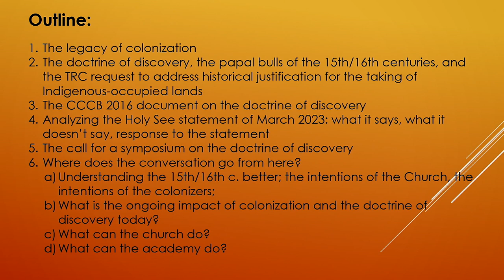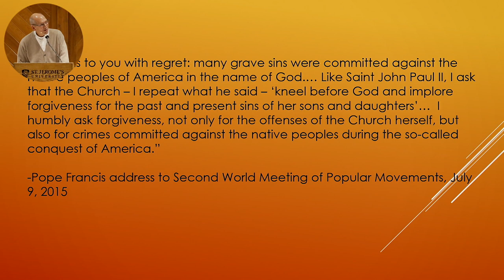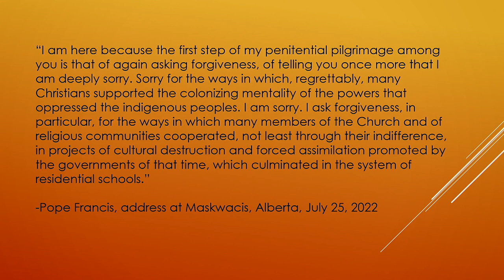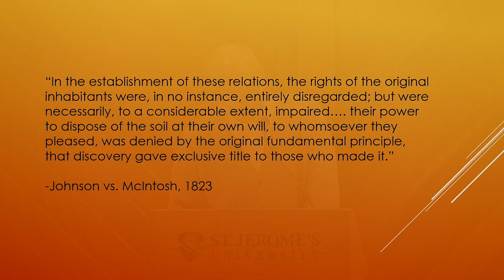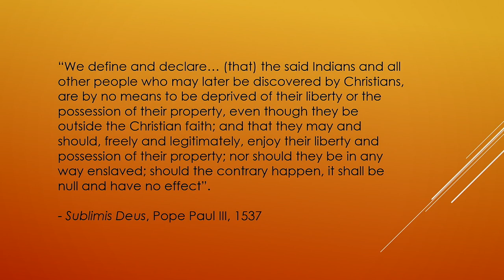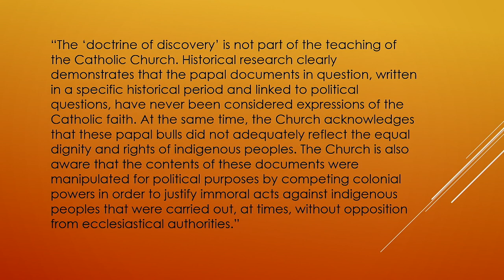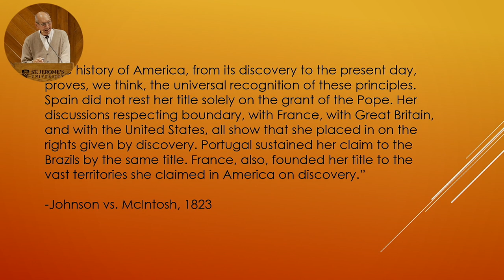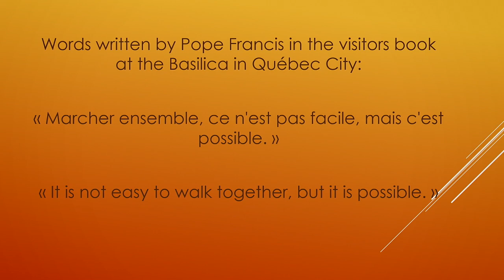Lectures in Catholic Experience Presents - Archbishop Donald Bolen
The Wounds of the Past, Truth-telling and a Future of Hope: The Doctrine of Discovery and the Path of Reconciliation

The lecture will situate the Church's contemporary response to papal bulls of the 15th century, which provided moral justification for colonizing powers to claim as their own lands, which had long been inhabited by Indigenous Peoples, within the context of the challenge of dealing well with sinful actions from within the Church in the past. It will explore what the recent Vatican statement on the Doctrine of Discovery said and didn't say and how it has been received. It will reflect on the larger work of reconciliation and the challenge of proclaiming and being faithful to the Gospel in a context where wounds from the past continue to impact present relations.

Biography
Donald Bolen is the Roman Catholic Archbishop of Regina. He was born on Treaty 4 Territory in Gravelbourg, Saskatchewan. After graduate studies and ordination to the priesthood, he taught in the Religious Studies department at Campion College at the University of Regina and engaged in parish ministry. In 2001, he was appointed to work at the Vatican’s Pontifical Council for Promoting Christian Unity, serving the Catholic Church’s international dialogues with Anglicans and Methodists. He was named the Bishop of the Diocese of Saskatoon in 2010 and the Archbishop of Regina in 2016. Within the Canadian Conference for Catholic Bishops, he has been active in ecumenical and justice work. On both diocesan and national levels, he has been actively involved in Indigenous relations and responding to the Calls to Action of the Truth and Reconciliation Commission. He was a part of the Bishops’ Working Group that worked on the Indigenous delegation to Rome in March 2022 and the Pope’s visit to Canada in July 2022.

To learn more about St. Jerome's University Lectures in Catholic Experience and see upcoming live sessions, please